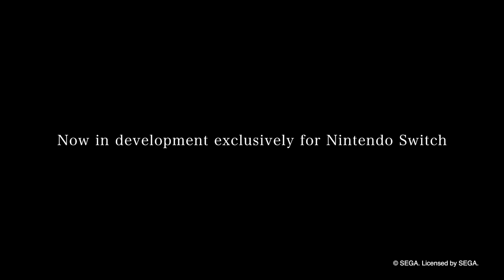Bayonetta 3 Official Teaser Trailer | The Game Awards 2017